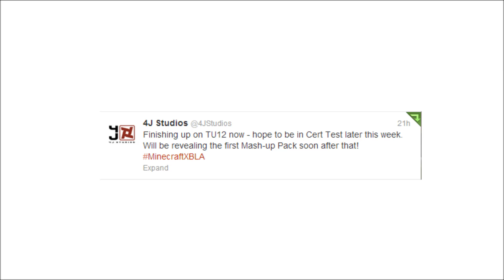Minecraft Xbox360 TU12 Texture Pack Screenshot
The first screenshot of texture packs for TU12, and also the update is going into cert testing this week! Which means the update could be out within the next 9 to 15 days!
Hope you guys are excited if you are hit that "LIKE" button!
Thank you Cloakops1 for the awesome Minecraft render!

Also "COMMENT" if you think I should make something different or give me ideas that you will Enjoy!